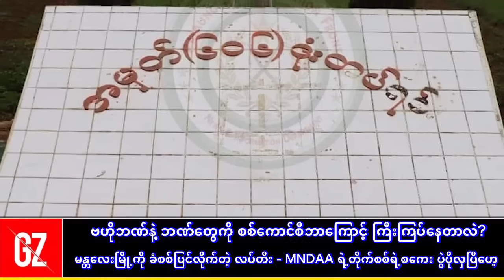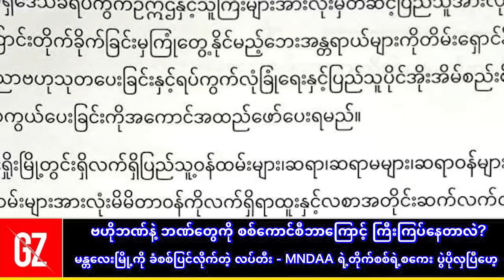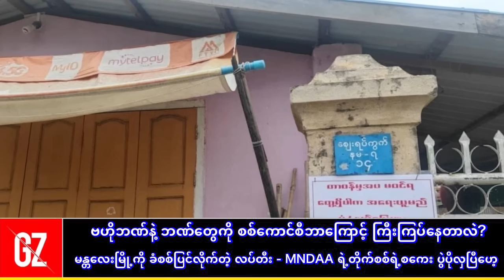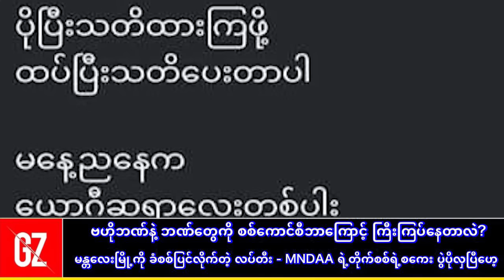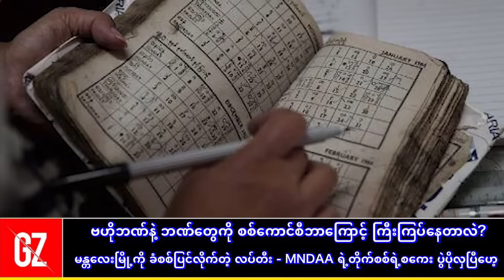ပွဲပိုလှသွားတဲ့ MNDAA ရဲ့တိုက်စစ် စကေး ! ဗဟိုဘဏ်နဲ့ ဘဏ်တွေကို စစ်ကောင်စီဘာကြောင့် ကြီးကြပ်နေတာလဲ?